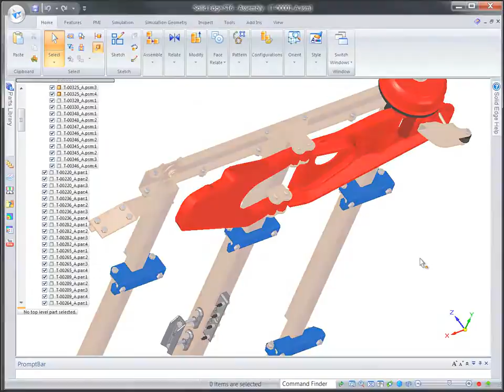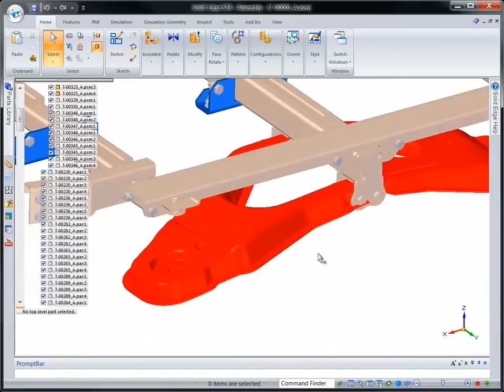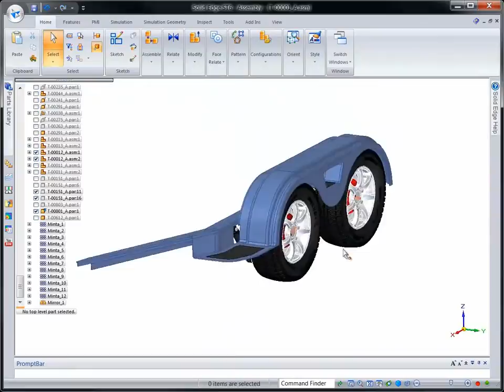Solid Edge ST6 Sheet Metal Design (Siemens PLM)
See some new tools in Solid Edge that let you make complex parts such as stamped components.

Solid Edge ST6 satisfies over 1000 customer requests to accelerate design, speed revisions and better re-use imported data. Here are some highlights of the latest release of Solid Edge:
Reduce time-to-market by creating stylized designs up to 4 times faster and stamped parts up to 5 times faster.

Lower product costs without sacrificing product quality with a new design optimization tool.

Complete projects quicker with new and improved visualization and search capabilities in Solid Edge SP.

Moving projects or folders of designs from SolidWorks to Solid Edge is made easier with a new bulk migrator.

For More information on how Solid Edge can help you design better please